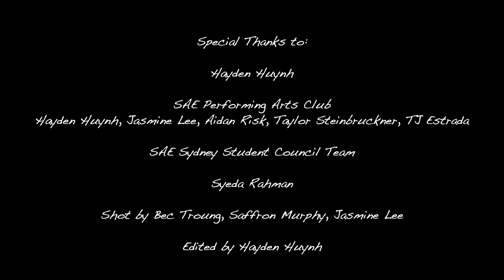SAE Sydney - End of Trimester 2 Party Highlight Reel - 2019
Enjoy this highlight reel of the end of trimester party for the 2nd trimester at SAE.